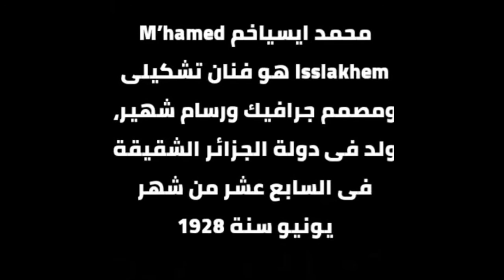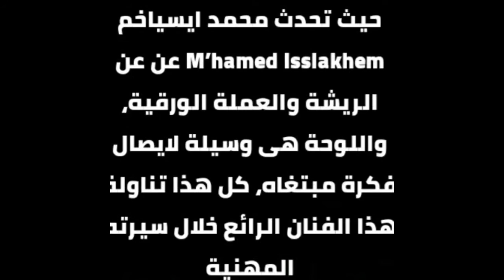جوجل يحتفل بعيد ميلاد محمد ايسياخم M’hamed Issiakhem الـ90